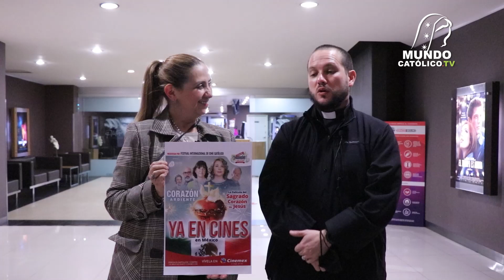Entrevista e invitación del Padre Esteban López Ruiz - Premiere Corazón Ardiente